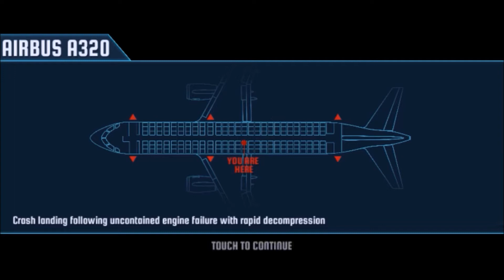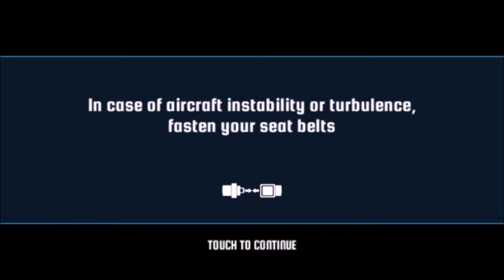Joko naik Pesawat malam ke negeri Antah Berantah